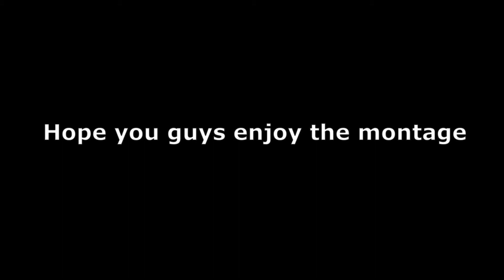Jeris Johnson - damn! - - Ela montage...